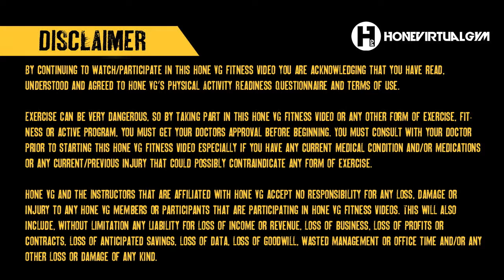Calf Stretch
This is a static stretch for your calves.